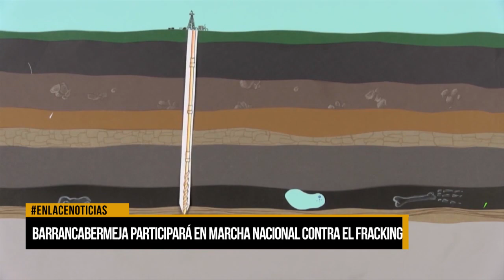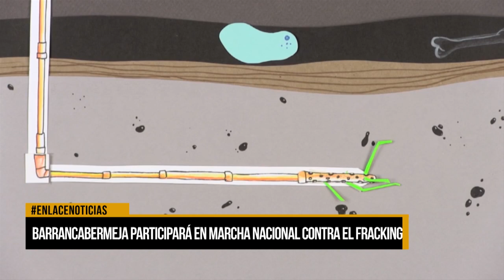Barrancabermeja participará en marcha contra el fracking